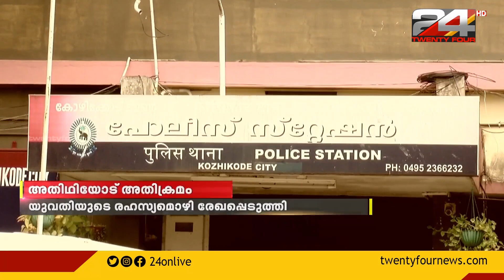കരിപ്പൂരില്‍ പീഡനത്തിനിരയായ കൊറിയന്‍ യുവതിയുടെ രഹസ്യമൊഴി രേഖപ്പെടുത്തി